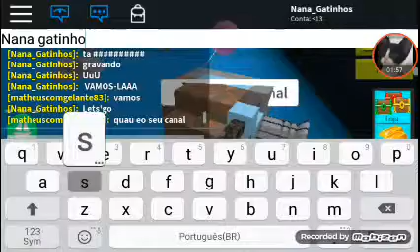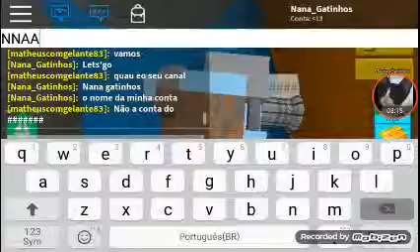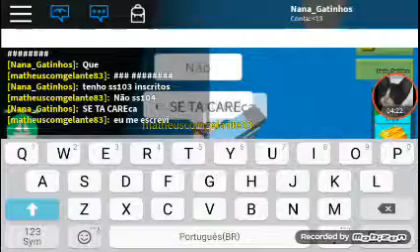ROBLOX-VAMOS CONSTRUIR UM BARCO